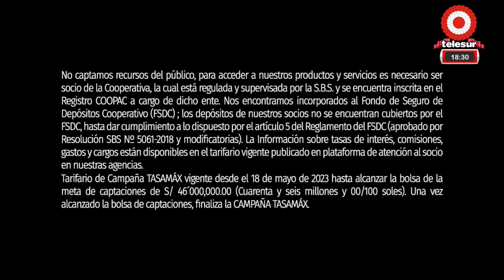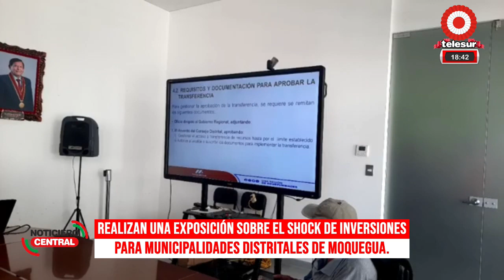NOTICIERO CENTRAL REGIONAL TELESUR MOQUEGUA 18 julio 2023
1. ESTUDIANTES DE LA UNAM REALIZAN PLANTÓN EN LOS EXTERIORES DE SU CASA DE ESTUDIOS.
PIDEN INSTITUCIONALIZACION, UNA EDUCACIÓN DE CALIDAD Y UN COMEDOR DIGNO.
2. ECONOMISTA FILINISH GERENTE DE LA GERENCIA ECONÓMICO Y SOCIAL DEL DISTRITO DE SAMEGUA LANZA DURA CRITICA CONTRA LA GESTIÓN DE JHON LARRY COAYLA EXPRESANDO QUE DICHO INSTITUTO VIENE OTORGANDO PERMISOS DE PREVENCIÓN DE RIESGOS EN DEFENSA CIVIL Y AGUA A TRAVÉS DE EPS MOQUEGUA CUANDO ES JURISDICCIÓN DE SAMEGUA.
3. EX GOBERNADOR REGIONAL MOQUEGUA ZENÓN CUEVAS PARE SE MUESTRA A FAVOR DE MANIFESTACIONES DE MAÑANA 19 DE JULIO, EN OTRO MOMENTO SE RESERVÓ DAR UNA OPINIÓN SOBRE GESTIÓN ACTUAL DE SU SUCESORA GILIA GUTIÉRREZ.
4. MOQUEGUA ESCUCHA LA UNAM ESTÁ DE LUCHA,
ALUMNOS DE UNIVERSIDAD MARCHARON POR LAS CALLES DE MOQUEGUA HASTA LLEGAR A LA PLAZA DE ARMAS PARA HACER SENTIR SU PROTESTA EXIGIENDO LA INSTITUCIONALIDAD DE LA UNIVERSIDAD.
5. AUTORIDADES REUNIDAS EN EL CONSEJO PROVINCIAL DE SEGURIDAD CIUDADANA COPROSEC ACORDARON EMITIR EN PRONUNCIAMIENTO APOYANDO MANIFESTACIONES DE MAÑANA 19 DE JULIO Y EVALÚAN SUSPENSIÓN DE ACTIVIDADES EN LA MUNICIPALIDAD PROVINCIAL PARA EL DÍA DE MAÑANA EXPRESO JOHN LARRY ALCALDE.
6. ALCALDE INEXPERTO!! DESCONOCE Y DESMIENTE A SU PROPIOS FUNCIONARIOS SOBRE INTERVENCIÓN EN LA QUEBRADA DEL CEMENTERIO AL REFERIRSE A LA QUEBRADA DEL CEMENTERIO.
7. MUNICIPIO DESALOJA A MÁS DE 20 FAMILIAS DEL COSTADO DE LA VILLA DEL PERIODISTA EN SAN FRANCISCO.
RECORDAR QUE LAS FAMILIAS FUERON DESALOJADAS DE LA ASOCIACIÓN PEDRO HUILCA TECSE HACE 3 MESES APROXIMADAMENTE.
8. TRANSPORTISTAS ACATARÁN EL PARO NACIONAL PARA MAÑANA 19 DE JULIO.
CONVERSAMOS CON EL SEÑOR JORGE RICALDI, TRANSPORTISTA.
9. REALIZAN UNA EXPOSICIÓN SOBRE EL SHOCK DE INVERSIONES PARA MUNICIPALIDADES DISTRITALES DE MOQUEGUA.
10. GOBERNADORA REGIONALDE MOQUEGUA SE REFIERE A DIVERSOS TEMAS COMO EL SHOCK DE INVERSIÓN, EL PARO DE MAÑANA Y SOBRE LAS CLASES DE LAS INSTITUCIONES EDUCATIVAS.
11. NADIE DA LA CARA Y AHORA SE HACEN LLAMAR LOS AUTOCONVOCADOS...QUIENES REALIZAN POLLADA PARA FINANCIAR GASTOS DE QUIENES ESTÁN EN LIMA PARA PARTICIPAR EN PROTESTAS EN LIMA.